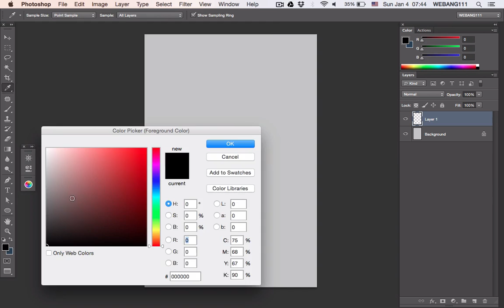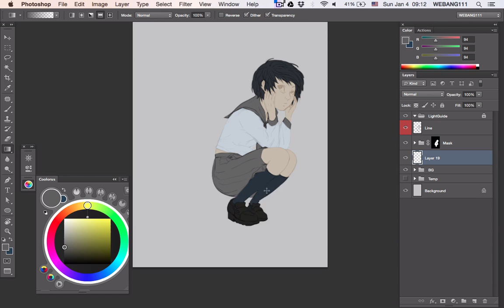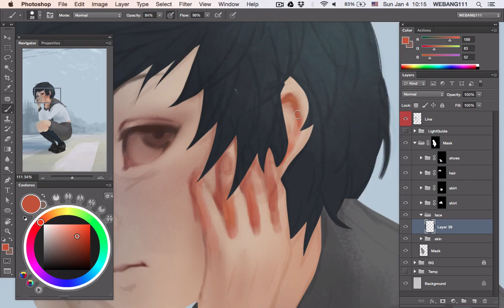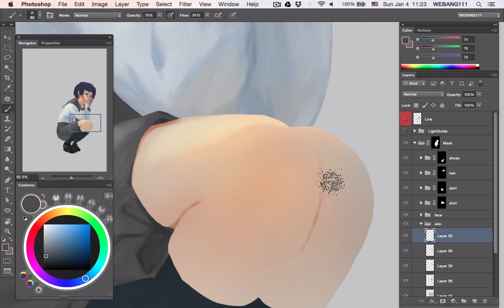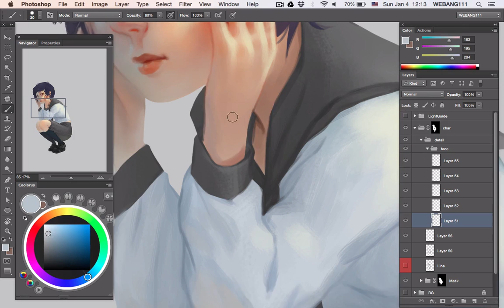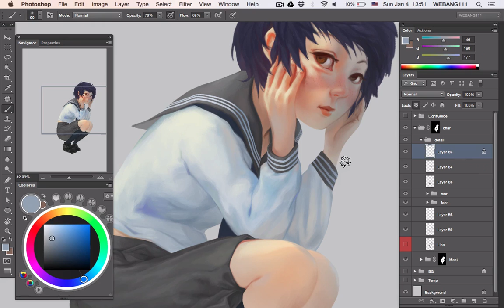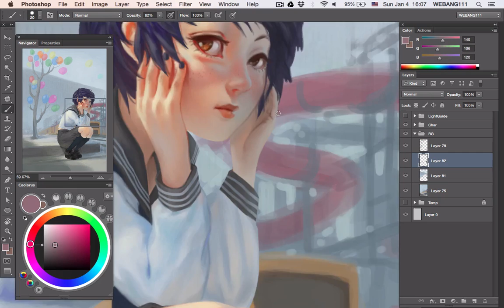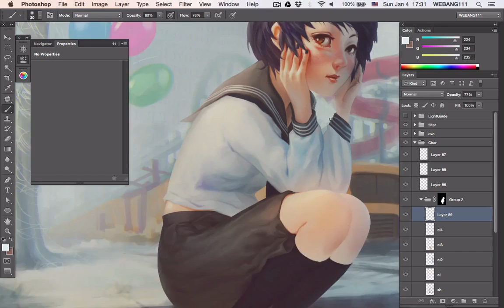Gray City [Digital Painting]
Track3 RedMoon ft. Jonny Rose - Only Us (Instrumental)
Track4 Disfigure - Hollah! [NCS100]